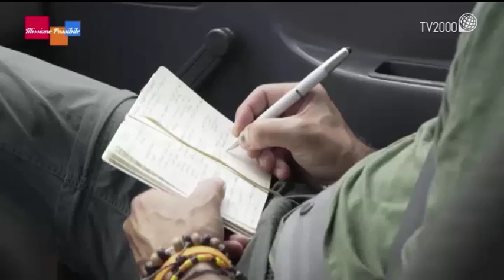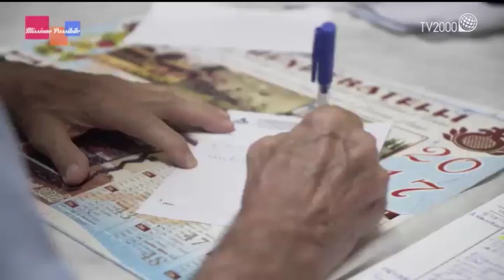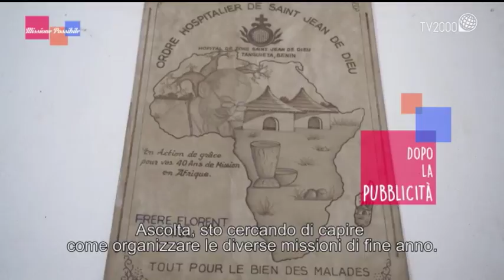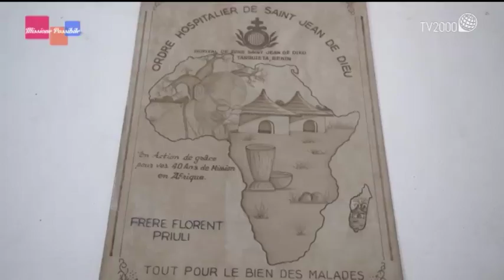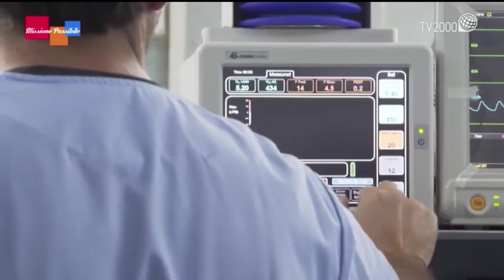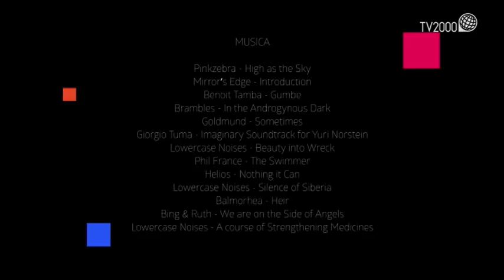Missione Possibile - Benin (Prima parte)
Nel Benin gli storpi camminano, sono i miracoli di fra’ Fiorenzo Priuli, chirurgo missionario bresciano,  45 anni d’Africa. Ha curato migliaia di persone e ha scoperto che una pianta locale rallenta la malattia più pericolosa del continente, l’Aids. Fra’ Lorenzo è diventato un faro per migliaia di pazienti africani, consulente dell’Oms per l’Aids e le malattie infettive.